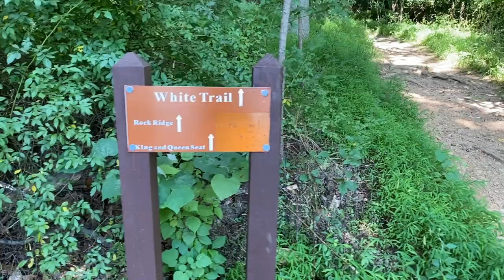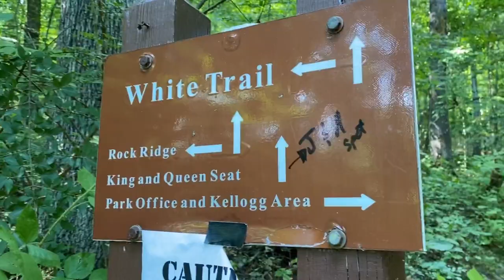King And Queen Seat | July 16, 2020